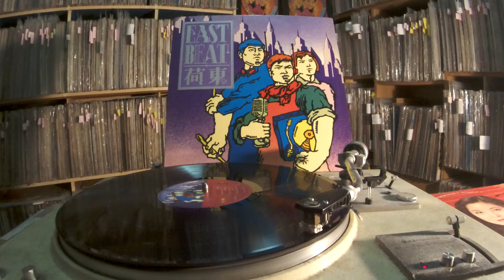Grant Miller -- Wings Of Love (Lazy Mix)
Face Records  FAC LP 2008